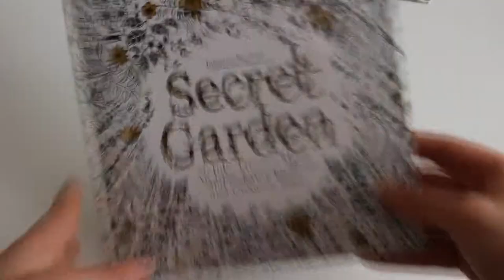Bielenie zubov //AliExpress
kryty na Samsung s 3:
kryty na iphone 6s:
bielenie zubov
antistresové omaľovánky: